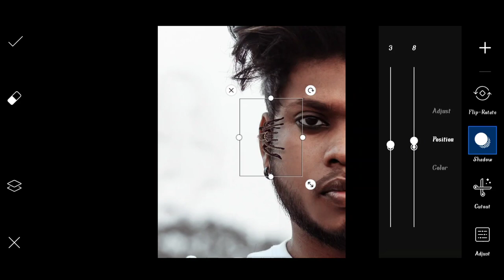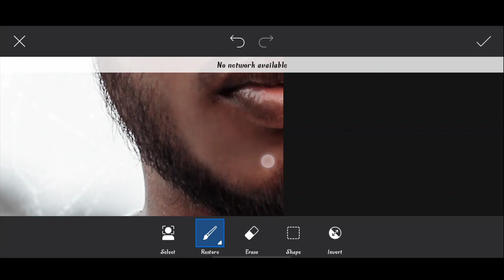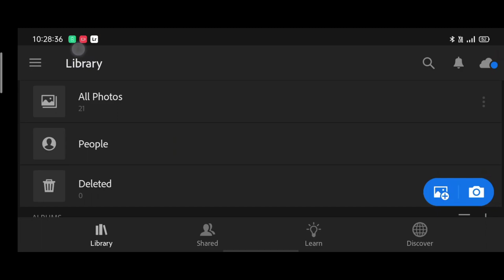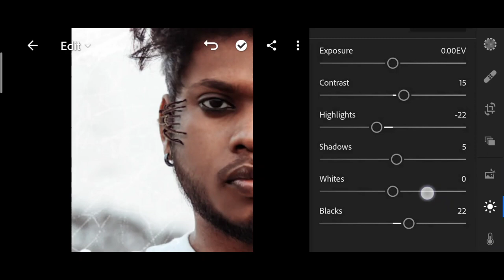Sony Jackson new spider photo editing | Instagram viral photo editing 2021